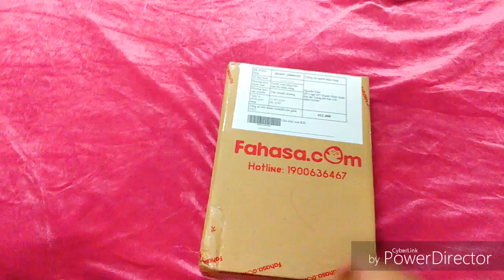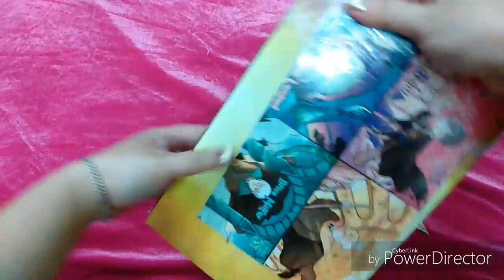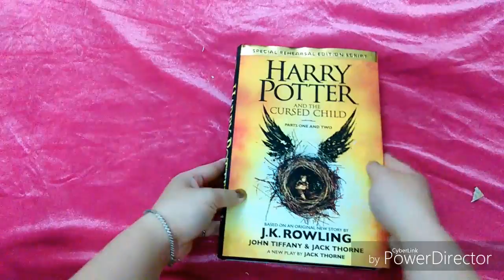Unboxing Harry Potter and The Cursed Child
I can't believe that Harry Potter has the 8th book after 9 years.